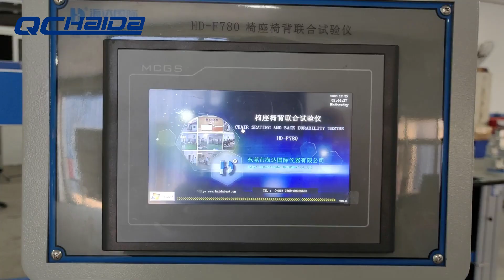HD-F780 chair seat back combined tester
Welcome to consult Haida International. We have the most professional sales team and after-sales service.